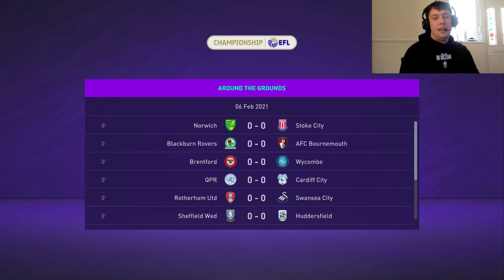FIFA 21 Derby County Career - EP 34 9 GOAL THRILLER - WOW!!!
Best game ever! 9 goals and an incredible comeback, lots of rage - what more could you want!
Probably the most entertaining game ever on Career mode!